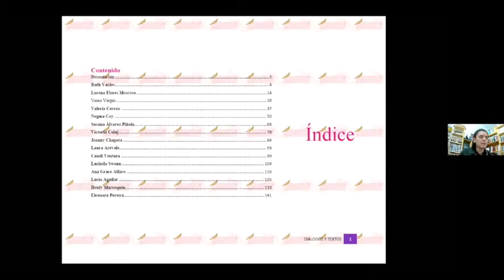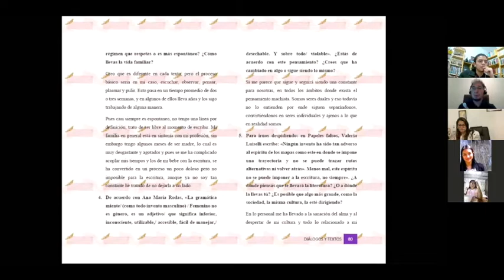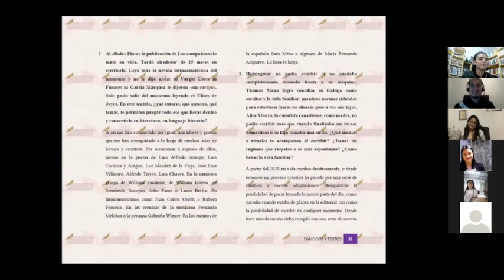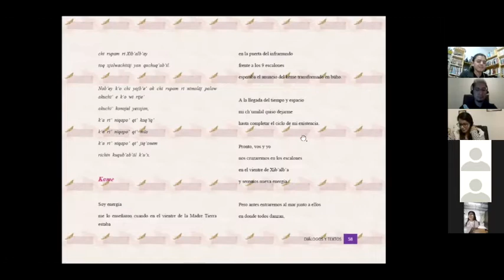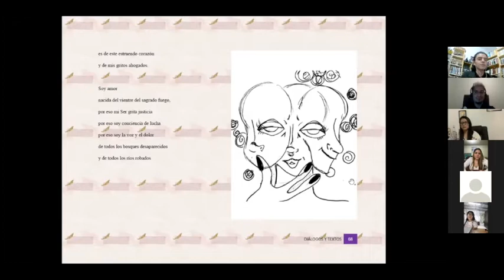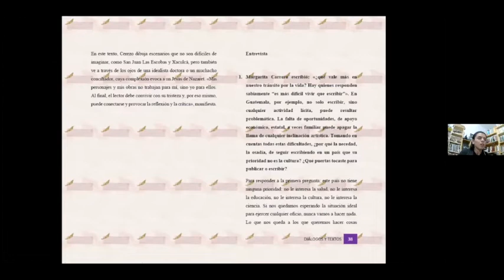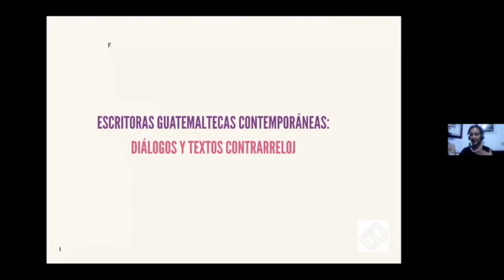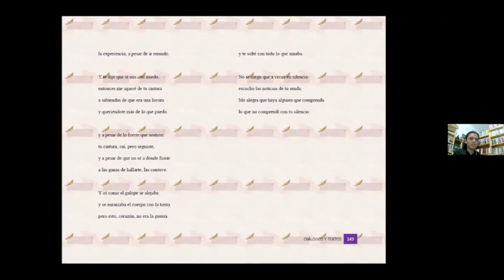Presentación de la Antología de escritoras guatemaltecas contemporáneas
Las y los estudiantes del VII semestre de la Licenciatura en Lengua y Literatura de la USAC presentan la "Antología de escritoras guatemaltecas contemporáneas", escritoras invitadas: Laura Arévalo, Jeanny Chapeta y Valeria Cerezo.